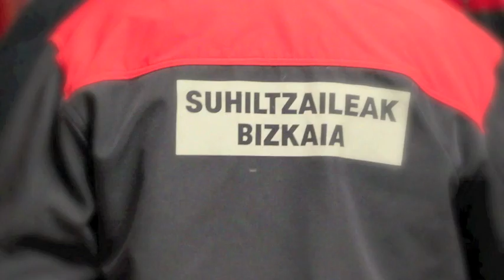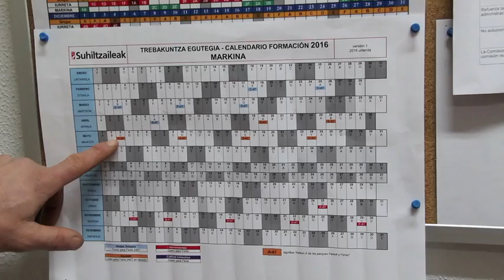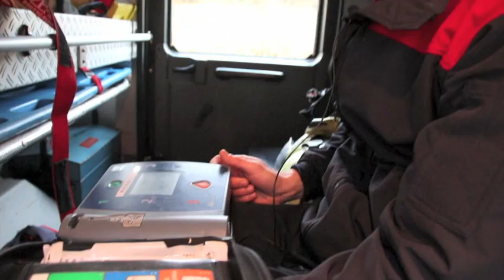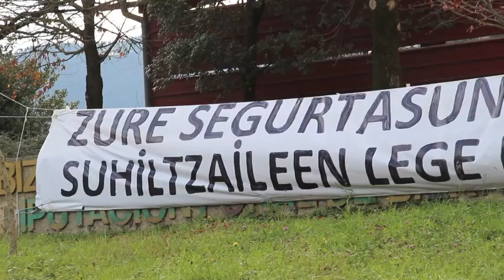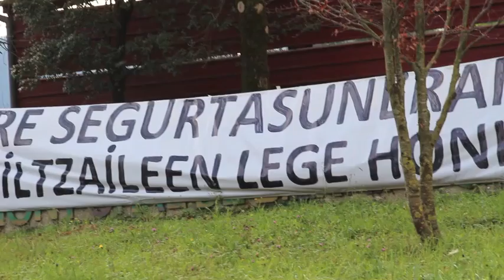Lea-Artibai eta Mutrikuko suhiltzaileak ezagutzen